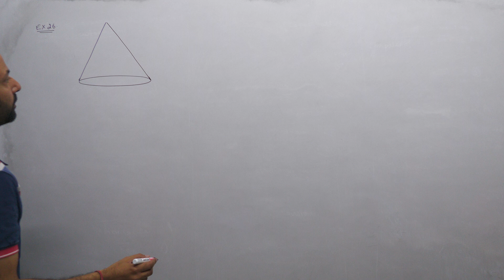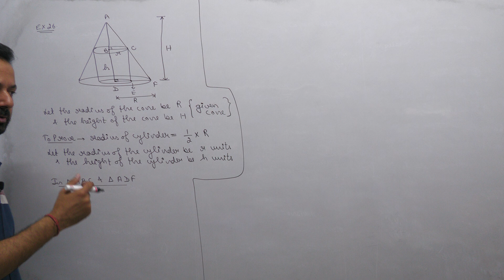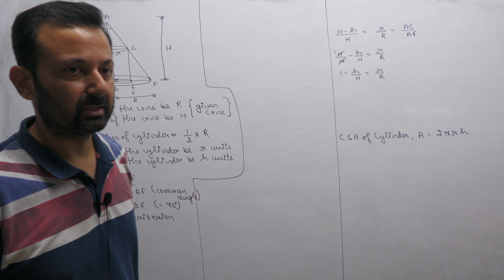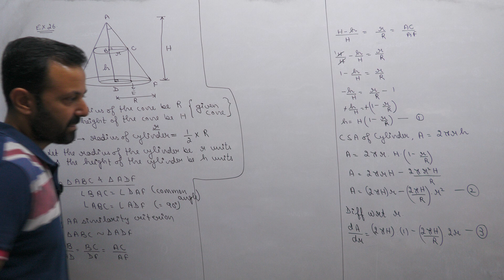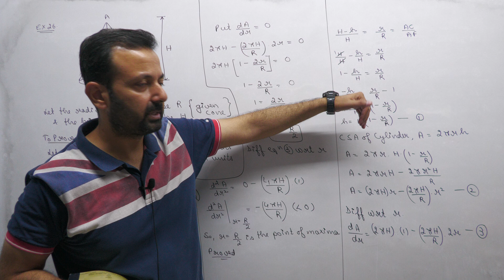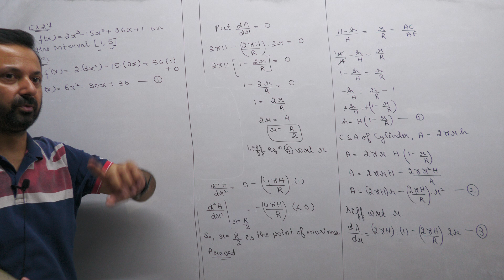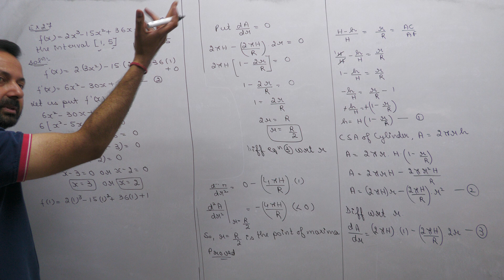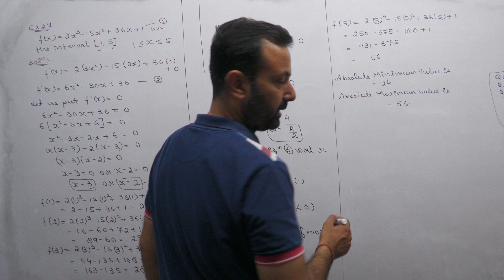Class XII Maths 20th July, 24 (Applications of Derivatives)